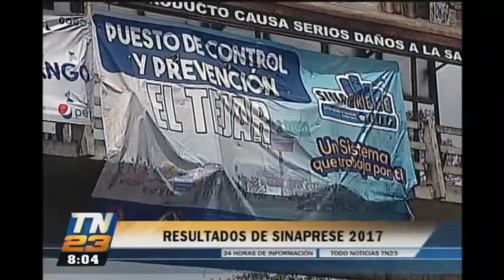Reporte del SINAPRESE 2017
Las autoridades, dieron a conocer las cifras de este año  Tras el paso de la Semana Santa en el país, el sistema nacional de prevención, SINAPRESE 2017, dio un balance de los números recolectados durante el feriado.